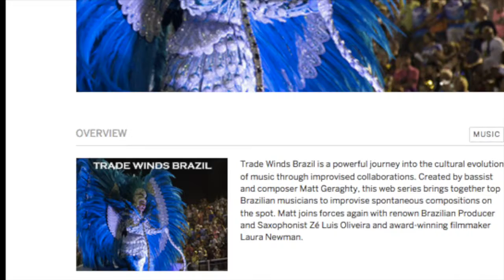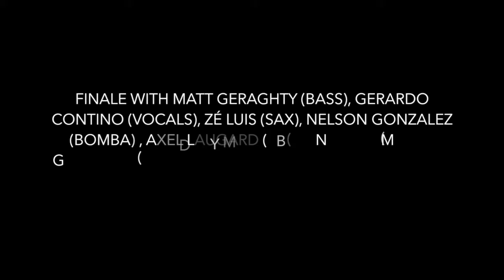Trade Winds Brazil - Indiegogo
Trade Winds is a series of music collaborations created by NYC bassist and composer Matt Geraghty, that travel along the historic triangle trade route, exploring the history and evolution of music through improvised compositions. Trade Winds builds collectives of premier musicians in coastal cities looking to reveal a common footprint of music, rhythm and culture.

Trade Winds is produced and recorded by Brazilian producer and saxophonist Zé Luis and filmed/directed by Laura Newman.

Next phase of the project will bring Trade Winds to Brazil.

Matt Geraghty - executive producer, bassist
Zé Luis - producer, engineer, sax
Laura Newman - filmmaker, director